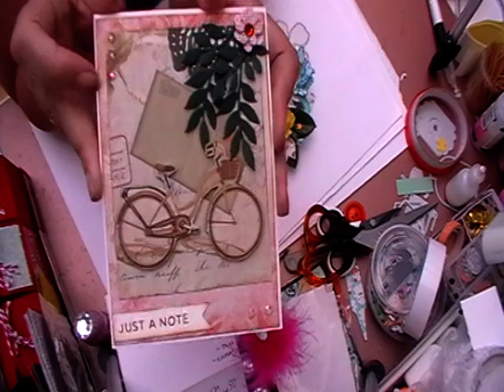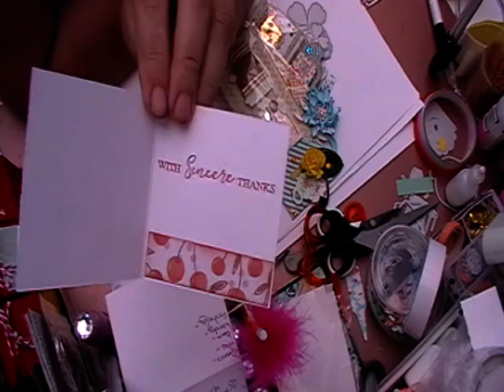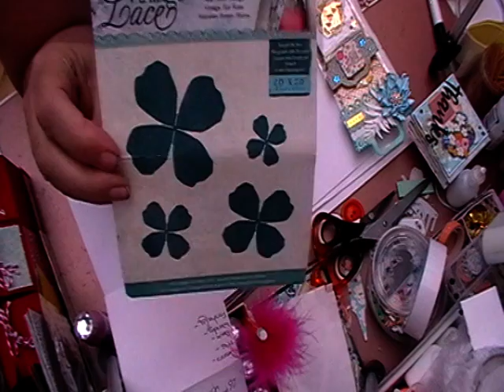road to 700 giveaway entry no.1